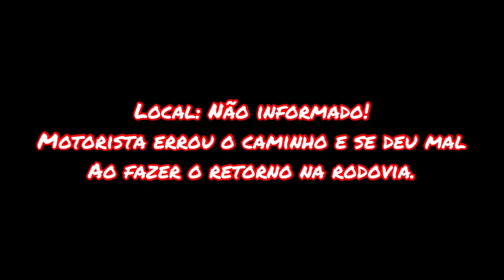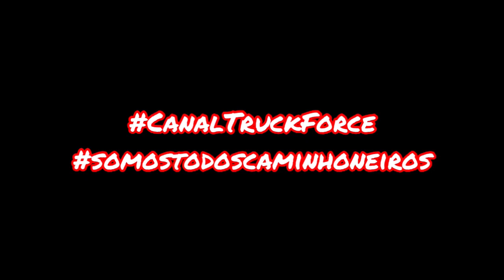Motorista de ônibus em apuros!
Vídeo mostrando motorista de ônibus precisando de ajuda de caminhoneiro após errar o caminho!